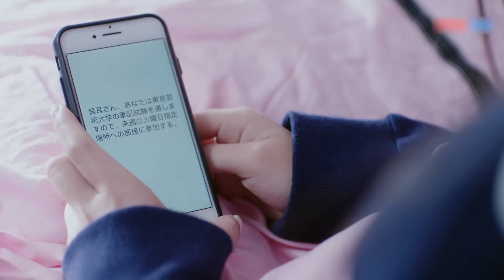赵露思最新电视剧【偷偷爱你 EP21】赵露思爱上音乐天才霸总，会擦出怎样的火花？| Love you secretly | 赵露思 王以纶 陈哲远 吴磊 （偶像/爱情）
剧名：偷偷爱你